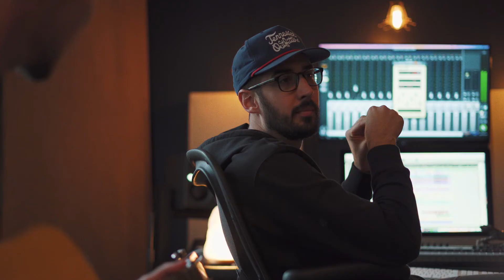Announcing 'Uncovered' | Brandon Ratcliff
Listen to the first release from 'Uncovered', Fleetwood Mac's "Rhiannon"

Download/Stream “Rules Of Breaking Up,” “Number In My Phone,” and “Slow Down Hometown”

About Brandon:
Brandon Ratcliff is a 25 year old singer-songwriter and artist from Cotton Valley, Louisiana. Son of Suzanne Cox of the legendary Cox Family, he was surrounded by music and began to hone his craft from a very young age. His talents quickly attracted the music business machine in Nashville, but at the age of 20, he decided to turn down a publishing deal and work on his craft….he would not take the quick and easy route. In the process of finding great co-writing partners, he befriended Pete Good (producer and co-writer) and AJ Babcock (co-writer) who would go on to become his closest friends outside of the studio. Together, they honed Ratcliff’s musical talent drawing from country, R&B and classic rock to Ratcliff’s personal inspirations such as Stevie Wonder and John Mayer. Eventually, Grammy-award winning producer Shane McAnally teamed up with them, and the result is a bold, fresh look at the seasons of relationships delivered by an artist with a clear point of view and a distinctive sound.